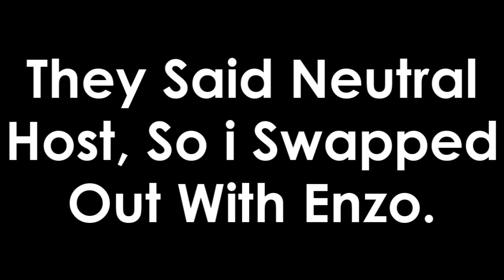VeTeRaN Vs DeLTeX | Mw2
READ !
Well First Game i Hosted We Won, 2nd Game They Hosted And U Cn See It Failed So We Gave Em The Win 3rd Game i Hosted Played But Back Out Cos They Came On Our Team and Said Neutral, So i Backed Out And there Claiming The Win Cos i Hosted :S ?
Seriously This Clan Get Bullied And Need A Slap.